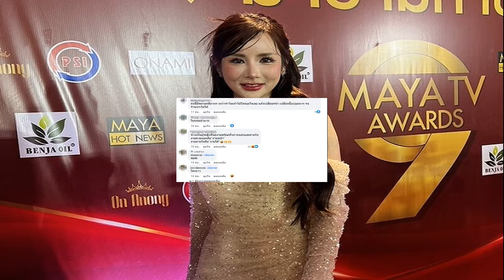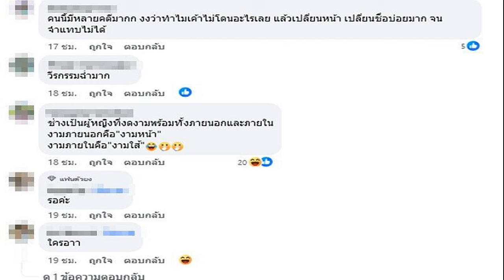เกลิน ธัญรดี ยอมรับ คือดารา เน็ตไอดอล หลอกขายกระเป๋าแบรนด์เนม ชี้โดนหลอกมาอีกที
27 ก.ย. 2567
11:05 น.
“เกลิน ธัญรดี” ยอมรับ คือดารา-เน็ตไอดอล หลอกขายกระเป๋าแบรนด์เนม ชี้โดนหลอกมาอีกที-ทยอยคืนเงิน โต้ตกอับ
หลังมีเพจดังออกมาแฉ เน็ตไอดอล ดาราสาว ฉากหน้าโปรไฟล์ดี มีงานฉ่ำ ที่แท้หลอกขายกระเป๋าแบรนด์เนมปลอม มีผู้เสียหายทวงเงินหลักแสน ซึ่งต่อมาทราบว่าคนดังกล่าวคือ ดาราสาว เกลิน ธัญรดี
ล่าสุด ดาราสาวมา ร่วมงานประกาศรางวัล MAYA TV AWARDS 2024 และได้ยอมรับคือคนในข่าว แต่ไม่ได้หลอกขาย เพราะเธอก็โดนร้านแบรนด์เนมที่ซื้อมาในตอนแรกหลอกมาอีกที ส่วนตอนนี้กำลังทยอยคืนเงินผู้เสียหาย

“มันเป็นเรื่องเข้าใจผิด เกลินโดนหลอกมาอีกทีนึง เกลินไม่ได้มีเจตนาที่จะไปโกงใครหรือหลอกใคร ใดใดทั้งสิ้น หนูไปซื้อกระเป๋าร้านแบรนด์เนมร้านหนึ่ง เราไปซื้อในราคาเกือบแสน ก็คิดว่ามันเป็นของแท้ไม่ได้คิดว่ามันเป็นของปลอมหรือจะเป็นของก๊อปใดๆ เราก็ไม่ได้เอะใจเราก็ซื้อมาใช้ปกติ
พอวันหนึ่งเราอยากขาย เราไม่อยากใช้ เบื่อแล้ว เลยไปขายให้กับร้านแบรนด์เนมร้านหนึ่ง แล้วเขาซื้อไป พอหลังจากนั้นผ่านไปประมาณ3วัน เขาก็ติดต่อกลับมา บอกว่าเขาเอากระเป๋าไปตรวจแล้วมันเป็นของปลอม เราก็ตกใจมาก เพราะเราไม่ได้คิดว่ามันจะเป็นของปลอม เพราะที่ผ่านมา เราไม่ได้คิดจะซื้อของปลอมอยู่แล้ว
“คนที่เราขายให้ มี2คน มีร้าน กับ รุ่นพี่ที่รู้จัก ได้เจรจานอกรอบแล้วค่ะ ผู้เสียหายเขาได้ติดต่อกลับมา ตัวเกลินได้คุยพูดคุยกับพี่เขาแล้วได้มีการคืนเงินให้กับเขาไป แต่ว่าตอนนี้อยู่ในขั้นตอน ซึ่งเขาต้องการเงินก้อนเต็มจำนวน ตอนนี้เกลินเอาเงินไปลงทุนธุรกิจด้วย เราได้บอกเขาไปแล้วว่าเราขอทยอยได้ไหมคะ เราไม่ได้หนีหาย หรือไม่รับผิดชอบอะไรเลย เพราะว่าเห็นตัวเกลินเองก็ต้องไปเอาเรื่องกับร้านที่ซื้อมา
แล้วตอนเราซื้อมากับร้านแบรนด์เนม เราได้รับใบรับประกันมาไหม? “ใบเซอร์เหรอ มันนานแล้ว เราจำไม่ได้ เพราะว่ากระเป๋าเยอะของแบรนด์เนมเราก็เยอะ แล้วด้วยความที่เราเชื่อใจไว้ใจคนง่ายด้วย แม่ค้าเขาพูดๆ เราก็เชื่อ ถามว่าเอาเรื่องทางร้านไหม เราบอกเขาว่าเราจะแจ้งความดำเนินคดี ถามทางร้านจะรับผิดชอบยังไง
เขาก็บอกว่าเขาจะรับผิดชอบ คืนเงินให้ แต่เขาขอให้ไม่เอ่ยชื่อร้านเขาได้ไหม เลยบอกว่าเราเสียหายไปแล้วจะให้ทำยังไง (คือจะไม่เปิดชื่อร้าน?) เป็นคนขี้สงสาร เราโอเคไม่เป็นไร มันจะเกิดอะไรก็ให้มันเกิดไปแล้วกัน เพราะว่าเราทำอะไร เรารู้อยู่แล้ว
คนมองเราใช้ชีวิตหรูหรา แต่จริงๆแล้วมีปัญหาเรื่องเงิน? “ส่วนตัวไม่ได้มีปัญหาค่ะน่าจะเป็นเรื่องที่เขาตีความหมายผิด

มีผลกระทบอะไรบ้าง? “มีผลกระทบมากๆ เพราะว่ามันมีผลกระทบมาถึงซีรีส์ที่กำลังจะเปิดกล้องด้วย แฟนคลับเข้าใจผิดรวมถึงคนรอบข้างด้วย แล้วที่ผ่านมาเกลินไม่ได้มีโอกาสพูดหรือชี้แจงอะไรทั้งสิ้นเลย อันนี้ก็เลยเป็นโอกาสที่จะชี้แจงให้ทุกคนได้รู้ ซึ่งอยากจะบอกว่าเหรียญมันมีสองด้าน อยากให้ฟังทางเขาแล้วก็ตัวเกลินด้วย ว่าความจริงมันคืออะไรอย่าฟังฝ่ายเดียวเราตัดสิน